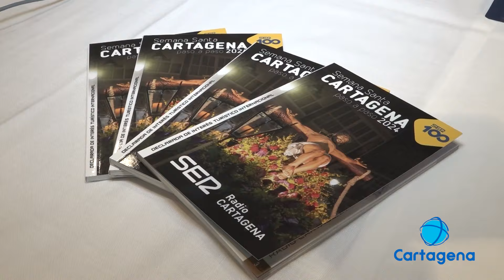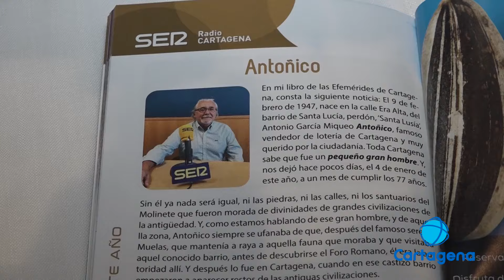Llega la Guía de Semana Santa para conocerla paso a paso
Más de 24 años lleva la Guía de Semana Santa de la ser acompañando a los cartageneros y visitantes durante los desfiles pasionales. Este jueves se presentó la edición de este año en el Corte inglés.